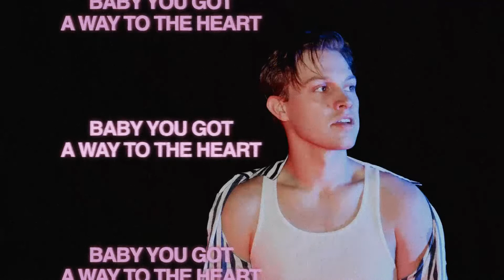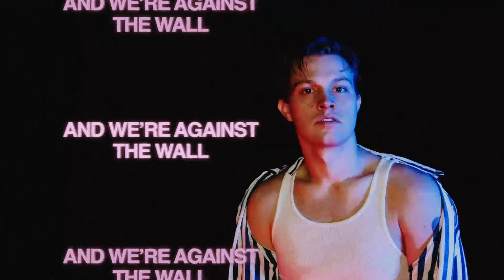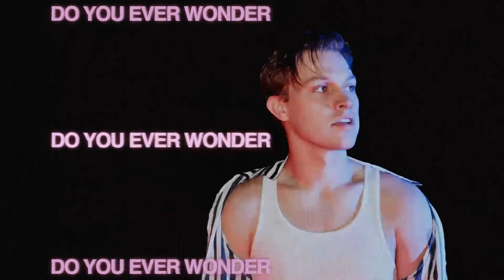Caleb Kopta - Heart Attack (Offical Lyric Video)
Official Lyric Video for "Heart Attack" by Caleb Kopta.

Credits
Made in Pittsburgh, PA
Designed & Edited by Christian Laliberte
Photo by Ari Reiser

Lyrics
I miss the feeling of being in love
I miss the feeling of coming undone
When we were kids getting lost in the dark
baby you got a way to the heart

And we were on our backs
It’s all pretend
Hope tonight won’t ever end
Like a song
Stuck in my head
Heard your voice
Looked at me
Tried to let me down easy
but I keep going on believing

Someday you will want me back
Cause I want you bad
Don’t it drive you mad
Do you ever wonder
What we could’ve had
This feels like a heart attack

I swear I’m stuck in a fever dream
I'm out all night and don’t know what I need
drove around to the edge of town
Lost the keys made me freak
Got something to scream about

And we’re against the wall
It’s you and me
I can’t believe that you could leave

All of my thoughts
Are you as you left
Pain in my chest
losing my breath
hoping